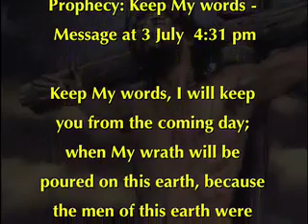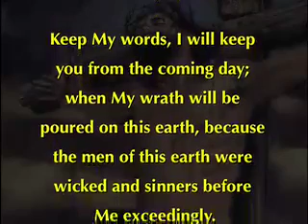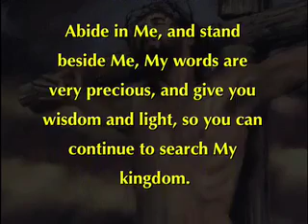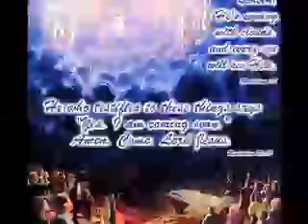Prophecy: Keep My words - Message at 3 July 4:31 pm